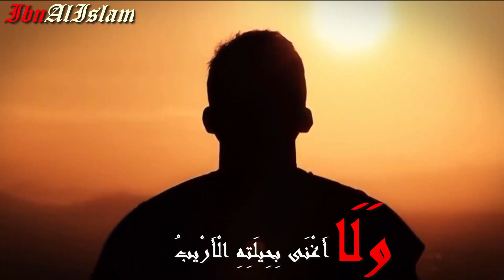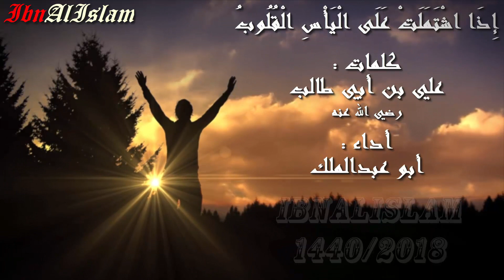إذا اشتملت على اليأس القلوب - أبو عبدالملك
❁ وما الحزن إلا فصل من فصول الحياة ما يلبث إلا وتكون له نهاية
إذا اشتملت على اليأس القلوب
كلمات : علي بن أبي طالب رضي الله عنه
أداء : محسن_الدوسري أبو عبد الملك
مونتاج : IbnAlIslam
إِذَا اشْتَمَلَتْ عَلَى الْيَأْسِ الْقُلُوبُ :: وَضَاقَ لِمَا بِهِ الصَّدْرُ الرَّحِيبُ
وَأَوْطَنَتِ الْمَكَارِهُ وَاطْمَأَنَّتْ :: وَأَرْسَتْ فِي أَمَاكِنِهَا الْخُطُوبُ
وَلَمْ تَرَ لِانْكِشَافِ الضُّرِّ وَجْهًا :: وَلَا أَغْنَى بِحِيلَتِهِ الْأَرْيبُ
أَتَاكَ عَلَى قُنُوطٍ مِنْكَ غَيْثٌ :: يَمُنُّ بِهِ اللَّطِيفُ الْمُسْتَجِيبُ
وَكُلُّ الْحَادِثَاتِ إِذَا تَنَاهَتْ :: فَمَوْصُولٌ بِهَا الْفَرَجُ الْقَرِيبُ